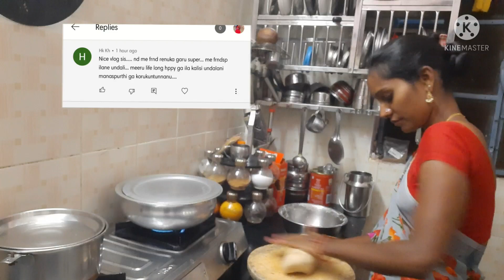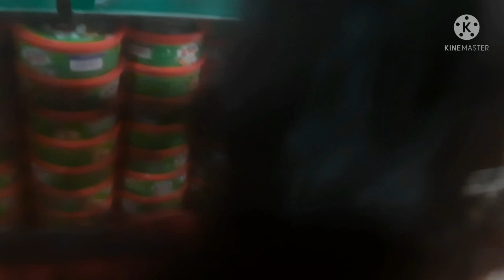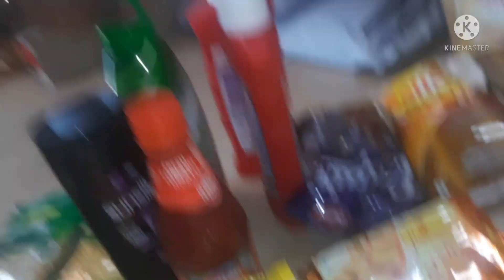|Morning Routine Vlog|నెలకు ఇన్ని అవసరమా...మాకూ🙄|కొన్ని అని వెళ్లి ఇన్ని తెచ్చిన 🤦‍♀️||Matching👯‍♂️👭